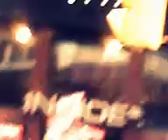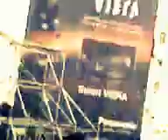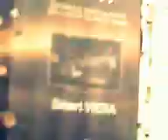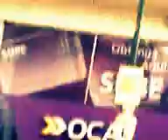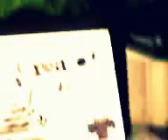"CINE ESTOCASTICO LUDICO ABSTRACTO LIBRE ESPONTANEO IDEAL POR OSCAR VALMONT". CODIGO ART DE GOLD.